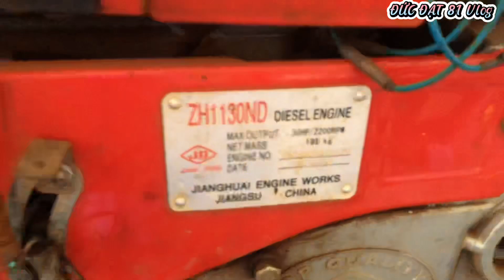Xe Đầu Ngang Cần Bán Số 5Tấn Máy 30 Đề Jiangdong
Minh Đang Có Xe Đầu Ngang Đang Dọn Cần Bán. Máy 30 Đề. Cặp Cầu 2,5tấn Thắng Dầu, Xắt Sì Rin Số 5Tấn. Móc 3m R 1m6 Xe Đang Dọn Lên Sơn Cko đẹp. Cần Bán Giá Mềm. ☎️ LH: 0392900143
Giá: 80Tr Xe Bao Đẹp Như Mới.✔️🆙